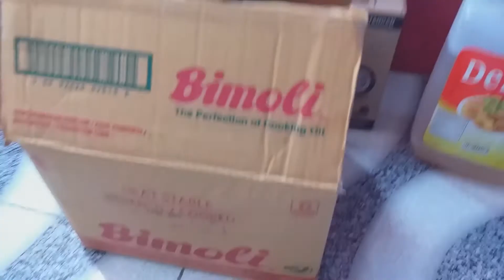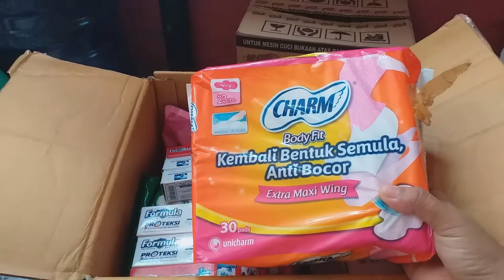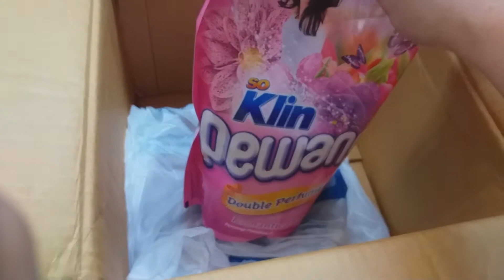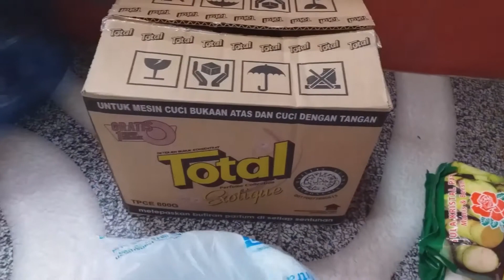Unboxsing belanja bulanan dan review harga | grocery shopping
Video kali ini saya mau unboxing belaja bulanan yg kemarin gaes,berapa total belanjaan saya,apa saja yg sy beli,dan harga barang yg saya beli,tempat saya belanja itu sering ada promo makanya harganya murah2 gaes